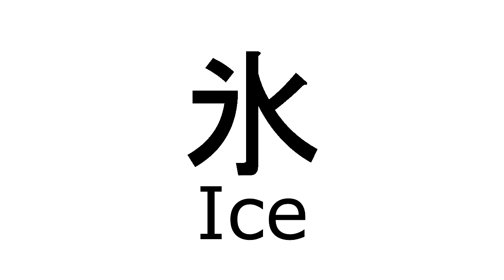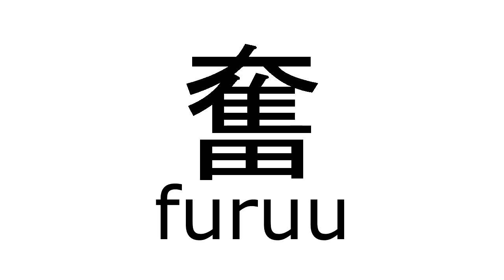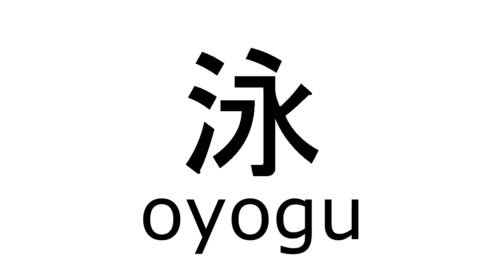Kanji Recognition Guide 34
First Letter Capitalized = English Label
CAPITAL LETTERS = ON Readings
lower case = KUN Readings

After you've watched the video once, go back and test yourself.
Keep watching until you recall the reading during the English portion and recall the English label during the reading portion.

Note that while many characters have multiple meanings and readings, I have arbitrarily chosen one of each as I felt they were distinct and facilitated identification.
As such, the recognition list heavily favors Kun readings.